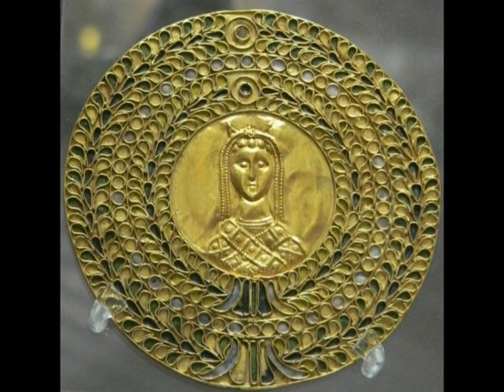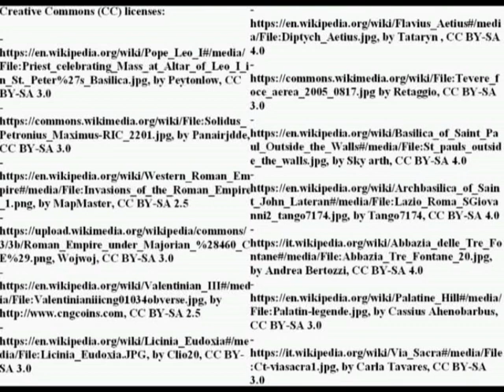The Vandalic sack of Rome (455)